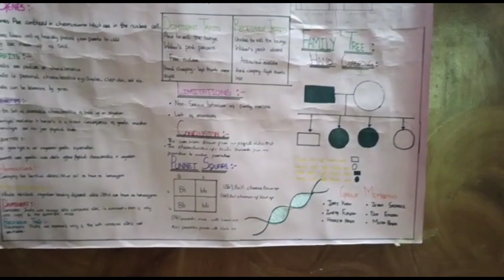S.t Anthony church gai🙏 Itna kuch khaliya 😂 Hum kho gai😰 @mifra vlogs